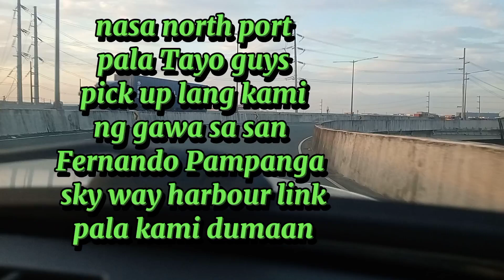road trip, pick up lang ng gawa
road trip
harbor link
north port
sky way harbour link